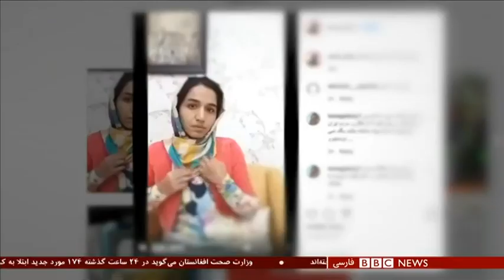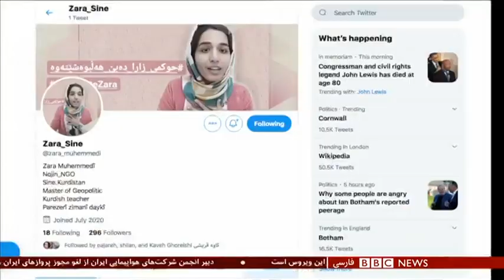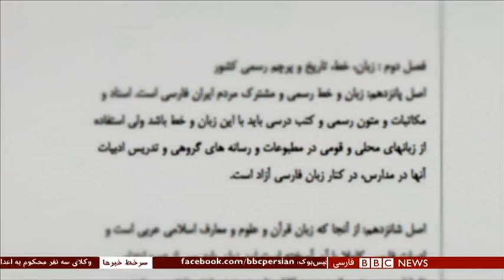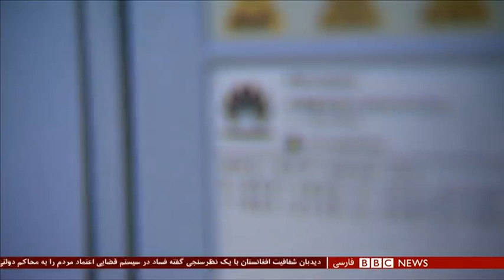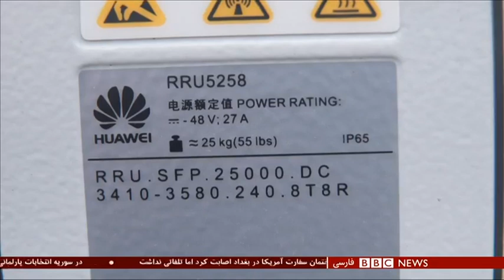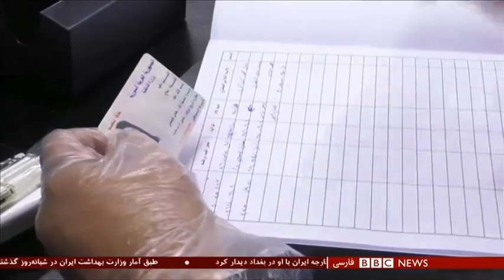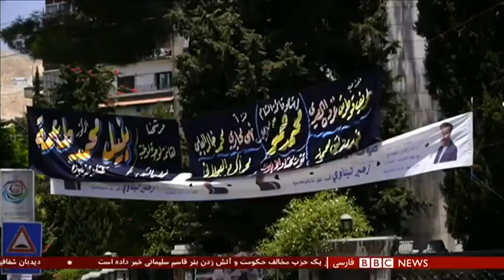گفت‌و‌گو با گزارشگر ویژه حقوق بشر ایران - شصت دقیقه ۲۹ تیر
بعد از یک حرکت مدنی طوفانی علیه حکم اعدام سه جوان معترض در ایران، فعلا اجرای آن احکام متوقف شده است. پرونده آنها برای تجدید نظر به دیوان عالی رفته است. مخالفت با اعدام امیرحسین مرادی، سعید تمجیدی و محمد رجبی از فضای مجازی شروع شد و ابعادی جهانی یافت. تا جاییکه رییس جمهوری آمریکا هم در پیامی به زبان فارسی خواهان توقف اعدام آنها شد؛ همراهی با هزاران نفری که در ابعادی بین المللی بیشتر از یازده میلیون بار این هشتگ را بازنشر کردند. اعدام نکنید! آیا فعالیت مدنی از این دست می تواند حکومت را بیشتر به عقب براند؟ برای زندانیانی دیگری که به دلیل اعتراض و یا عقیده سیاسی و مذهبی در زندان هستند، چه می شود کرد؟